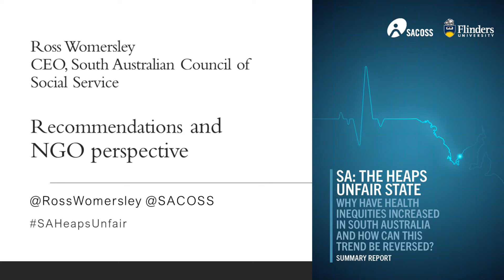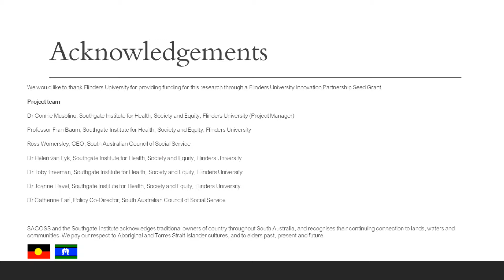SA: The Heaps Unfair State: Ross Womersley CEO, South Australian Council of Social Service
SA: The Heaps Unfair State: Why have health inequities increased in South Australia and how can this be reversed?
Ross Womersley CEO, South Australian Council of Social Service
Recommendations and NGO perspective